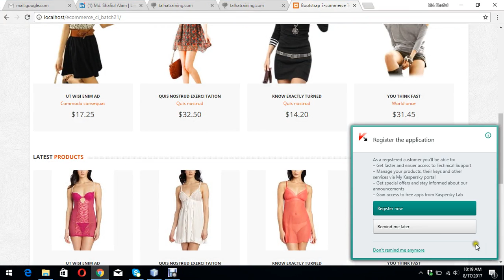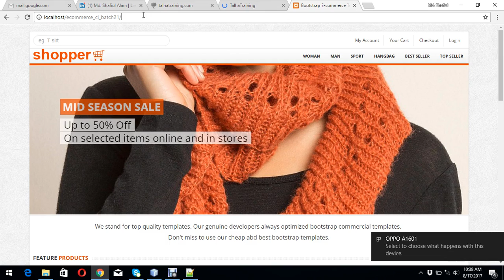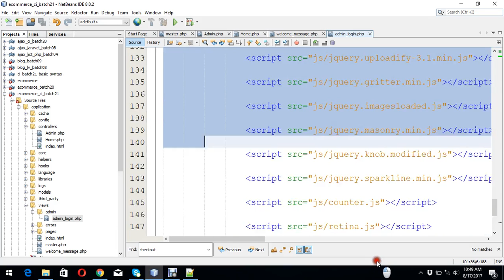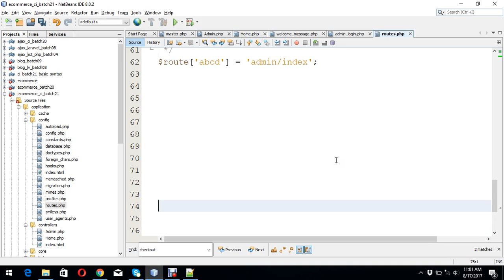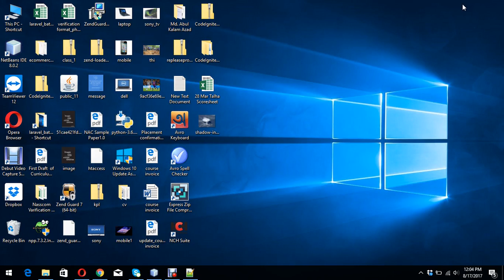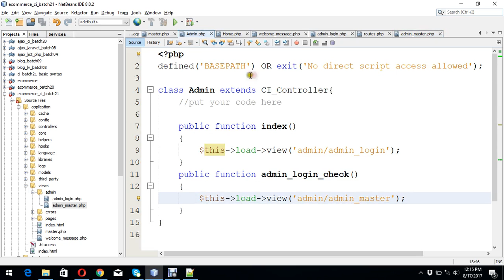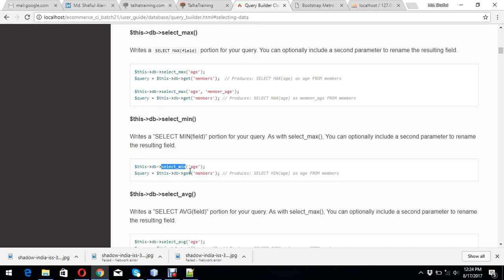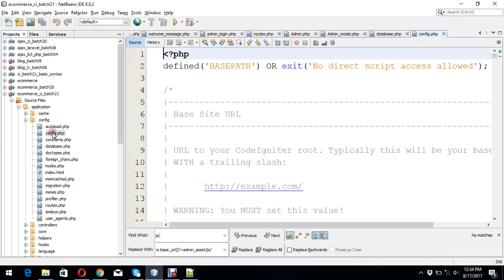Day 27 – CodeIgniter Route and CodeIgniter Manual Authentication